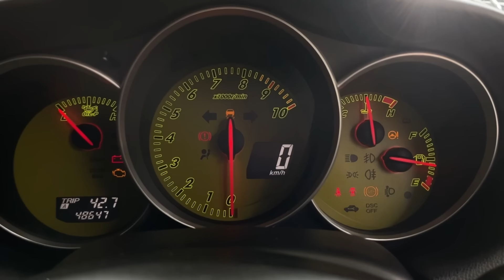CARA RAWAT MAZDA RX8, PENGALAMAN DARI OWNERNYA!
Buat yang tertarik sama Mazda RX-8 dan penasaran gimana cara ngerawatnya, ini ada tips perawatan Mazda RX-8 langsung dari pemiliknya. Enjoy!